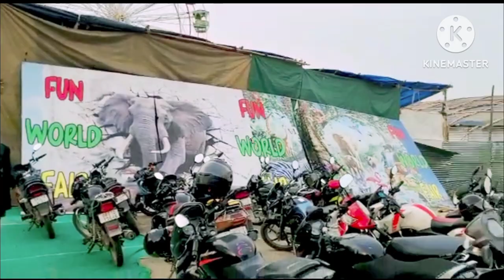Patna patliputra golambar mela youtube Disneyland in patna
hello dosto
mai jyothi app logo ko patna patliputra me jo mela lagla hai mele me ghuma rahi
aur dosto mai vaha ki puri jankari bhi de rahi hoo